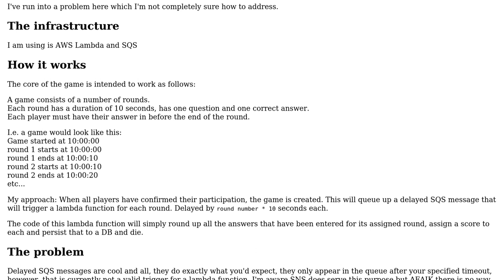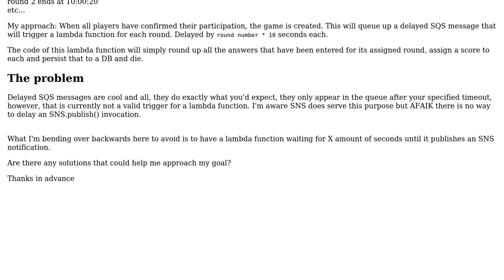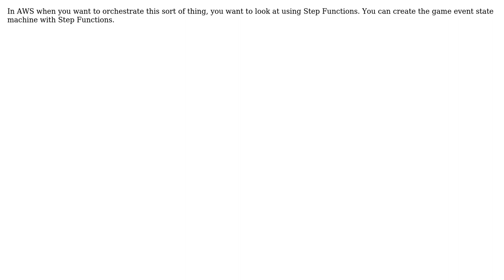Serverless game server architecture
With thanks & praise to God, and with thanks to the many people who have made this project possible! | Content (except music & images) licensed under CC BY-SA | Music | Images & others | With thanks to user Tom Nijs user RibaldEddie and the Stack Exchange Network Trademarks are property of their respective owners. You are responsible for your own actions.